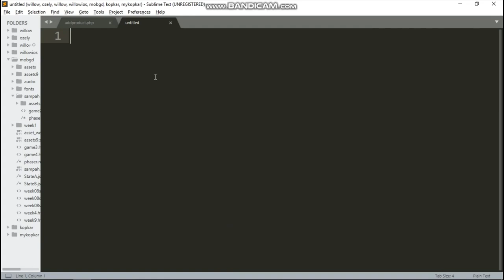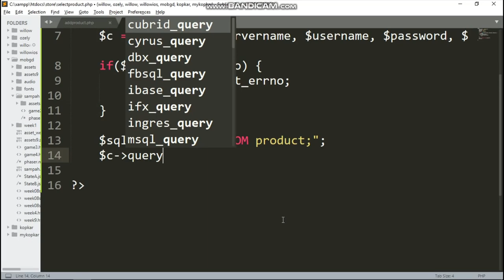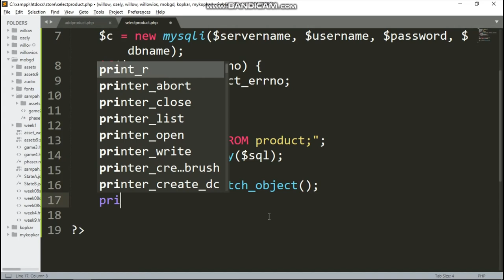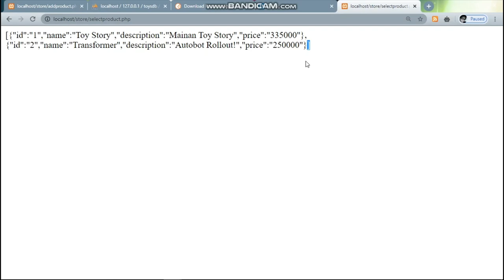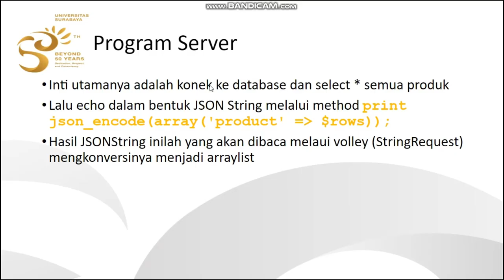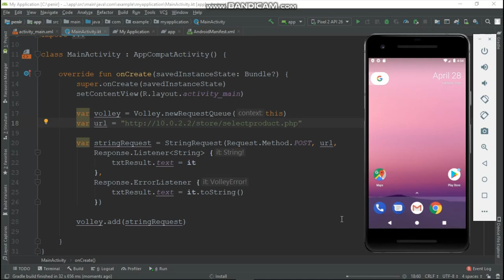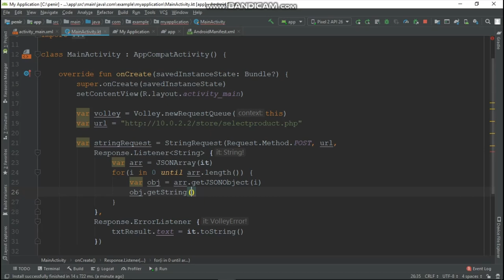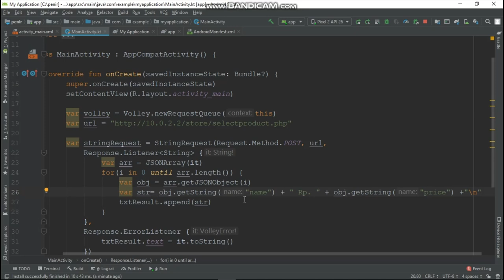PENIR Week 10 - Select Query local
Materi Pemrograman Nirkabel Week 10
Teknik Informatika
Universitas Surabaya

Tutorial ini menujukkan caranya membaca data dari database melalui webservice local. Mirip seperti tutorial yang pertama. Butuh Volley dan webservice sederhana menggunakan php.